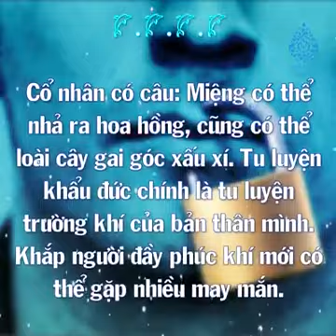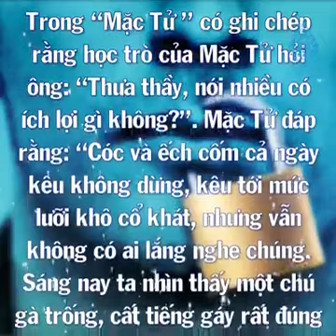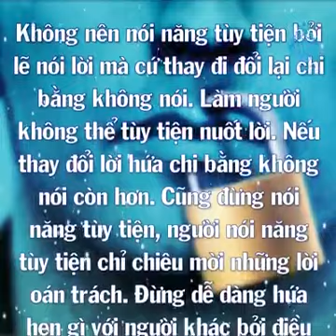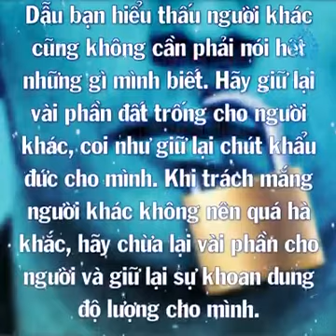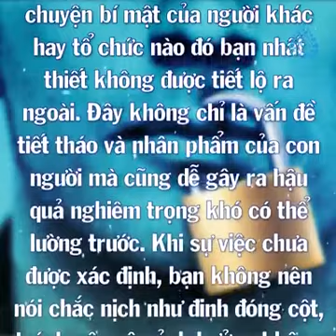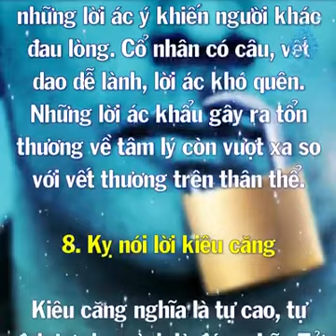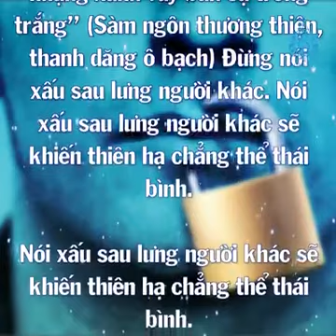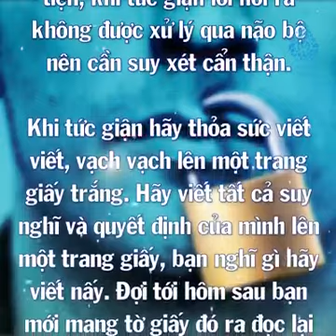10 điều người thông minh nhất định không nói rất có đạo lý🍀🍁🍀 nguyenthaomobile 💝🤗🇻🇳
10 điều người thông minh nhất định không nói rất có đạo lý🍀🍁🍀